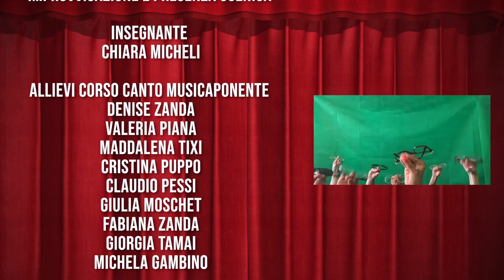Laboratorio Estivo: "Improvvisazione e presenza scenica"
Dopo aver approfondito diversi aspetti legati alla presenza scenica della figura del cantante, ogni allievo si è cimentato in un musical a piacere cercando di mettere in pratica le nozioni acquisite.

Insegnante: Chiara Micheli
Allievi di canto della scuola MusicAponente, Genova